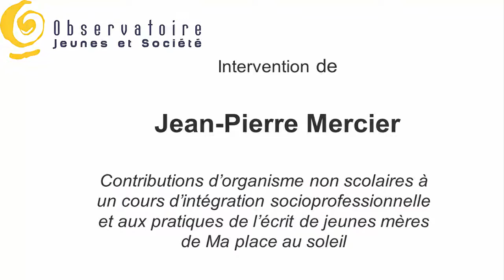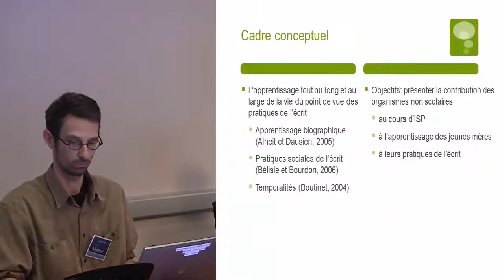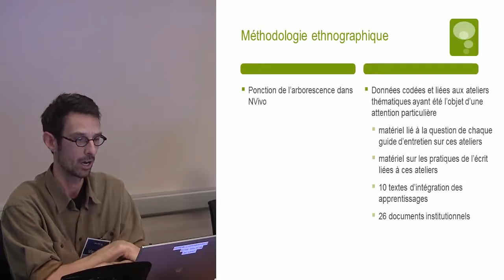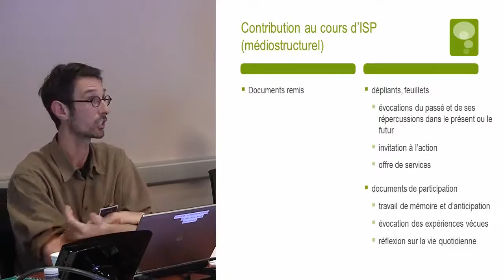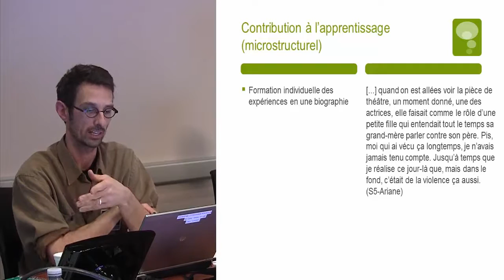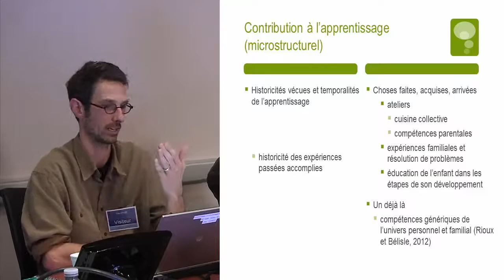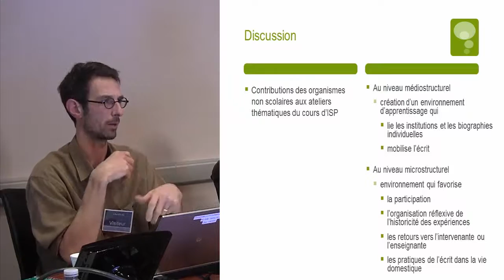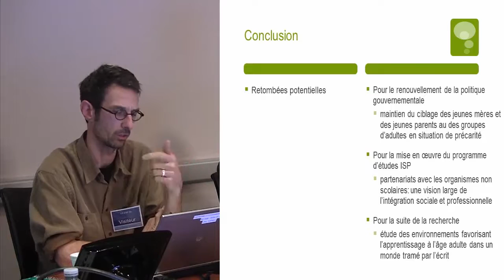Jean-Pierre Mercier- Contributions d'organisme non scolaires à cours d'intégration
Jean-Pierre Mercier- Contributions d'organisme non scolaires à cours d'intégration socioprofessionnelle et aux pratiques de l'écrit de jeunes mères de Ma place au soleil

Série: Le point sur des enjeux de société d'actualité

Journée d'étude: L'intervention des acteurs non scolaires dans le soutien et la persévérance scolaire

février 2016 -INRS